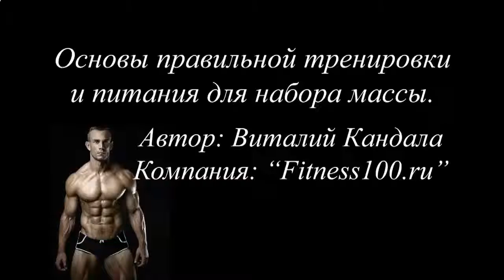Готовые протеиновые коктейли